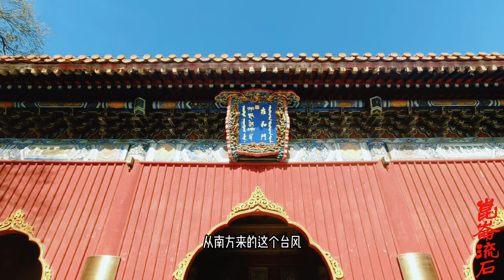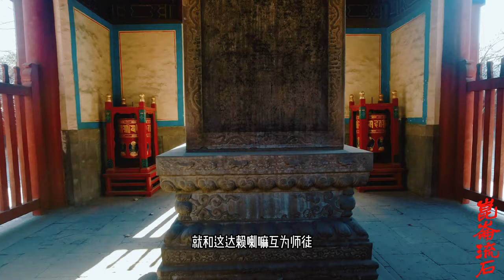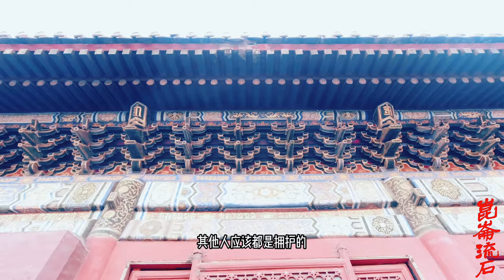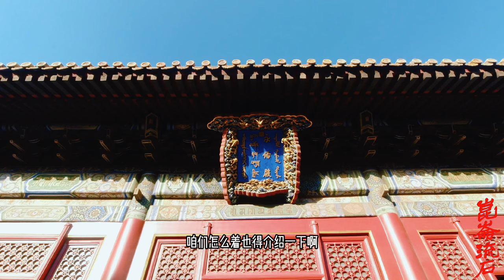康熙一怒拆分了格鲁派，原来达赖一位活佛的权利，哲布尊丹巴活佛章嘉呼图克图班禅大师都被册封，分了达赖的权利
1691年册封了漠北蒙古大喇嘛哲布尊丹巴为大呼图克图。
1697年并发宁夏，噶尔丹死。青海王公进京朝圣，册封静海总管王固史汗十儿达实巴图尔为和硕亲王 ，封驻牧阿拉善的和罗礼为多罗贝勒
1706策妄阿拉布坦迎请仓央嘉措入疆传法被拉藏汗拒绝。
1708年哲蚌寺堪布嘉木样，华秀，阿旺宗哲，请到安多地区弘法， 下河人，七年后建拉卜楞寺。
1713，五十二年，五世班禅博客多，罗桑益西贝桑布，卫班禅额尔德尼的称号，前藏甘丹颇章，后藏朗玛岗政权。
 西宁卫东北郭龙寺章嘉呼图克图长管河湟，阿拉善和硕特，漠南，以及京师黄教事务。
1714年，青海和硕特总管王达实巴图尔死了，罗卜藏丹津继位，把格桑嘉措从理塘转移到德格地方更有利于掌控，康熙知道了，要格桑嘉措。送塔尔寺供养。